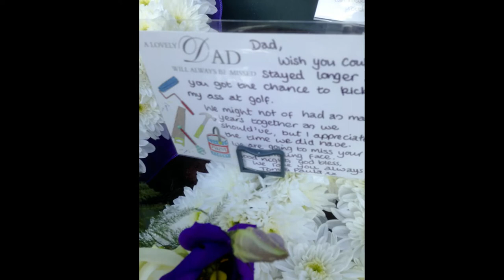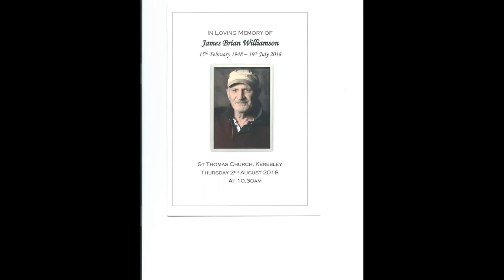In Memory of Mr James Brian Williamson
we love and miss you dad its gonna be hard on this earth without you R.I.P